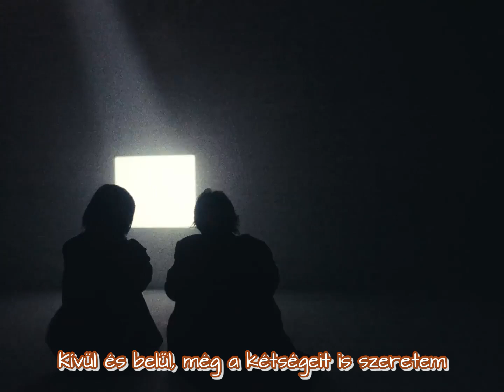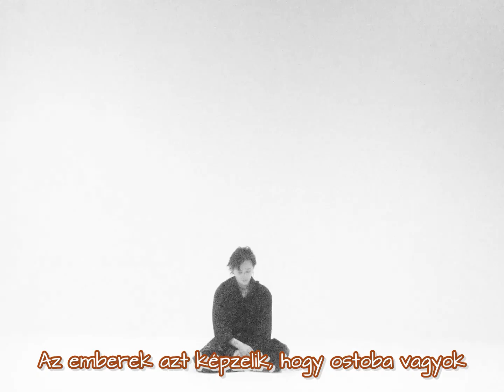DAWN - Abyss [HUN SUB]